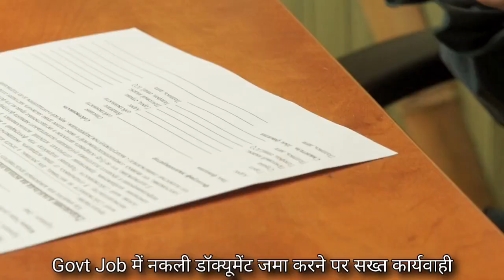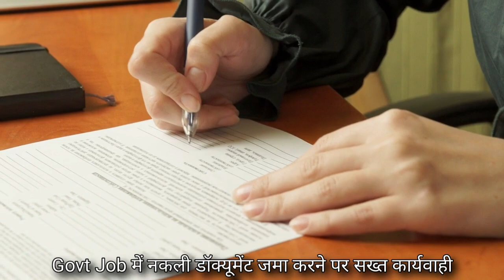Govt Job में नकली डॉक्यूमेंट जमा करवाने पर सजा हाई कोर्ट